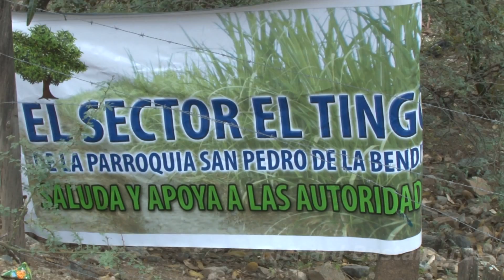Carnavales 2014 en Catamayo - Paseo en chivas 02-03-2014.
Carnavales 2014 en Catamayo - Paseo en chivas - Domingo 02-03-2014.
Por quinto año consecutivo, Catamayo vivió los mas intensos carnavales, con el ya tradicional paseo en chivas por diferentes hosterias y barrios de nuestro canton. Recibiendo ademas a miles de turistas que nos visitaron para disfrutar de estas festividades.